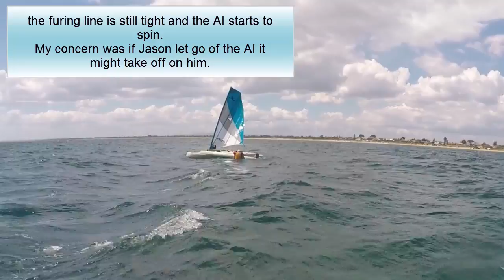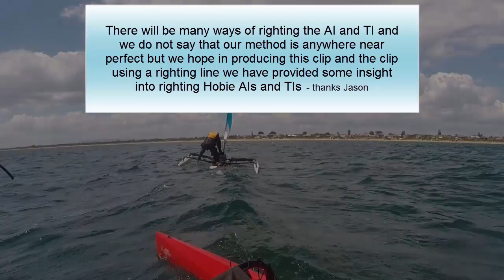Hobie AI and TI capsizing and righting demo part 2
Capsizing and righting the Hobie AI part 2
Frankson was going to be blowing 20 plus knots but didn't quite get there. This clip focuses on righting the AI with only the parts on a standard AI and no additional righting line.
It takes a bit more upper strength but it can be done.
We tried a drift chute but to our surprise the wind pushing the AI was not strong enough to bring the nose around into the wind.
Hope you find the clip interesting, our techniques are not perfect and there are most likely many other ways to right the AI and TI but this is what we found that worked for us.
[Jason]
Guys, just to clarify, my boat has an anchor trolley on the port side and this was what I was reaching for to use to pull the boat back over. In the video you can also see the white righting line that I had attached to one of the amas just in case the boat drifted off or I had more difficulty getting it back over.